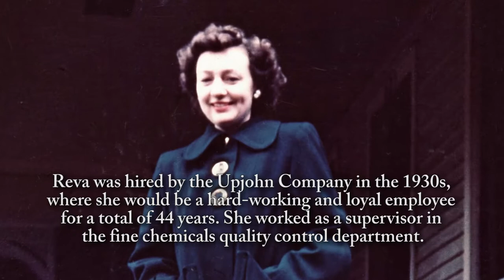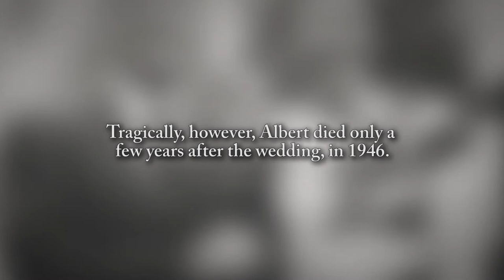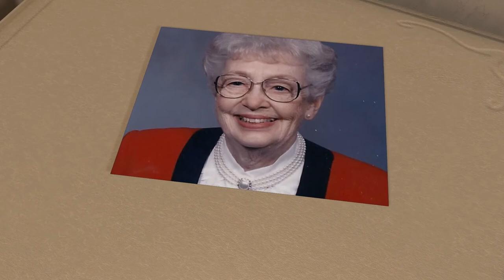Reva Marcy Williams - Life Story Digital Film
Life Story Funeral Homes present the life of Reva Marcy Williams of Portage, MI. To read the obituary of Reva Marcy Williams, to read the full Life Story, or to leave a memory or comment, please